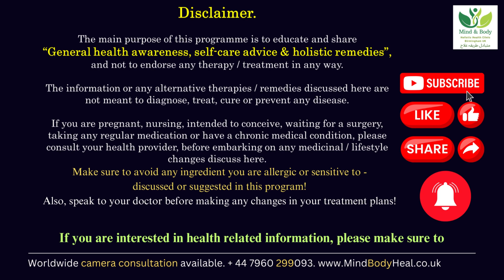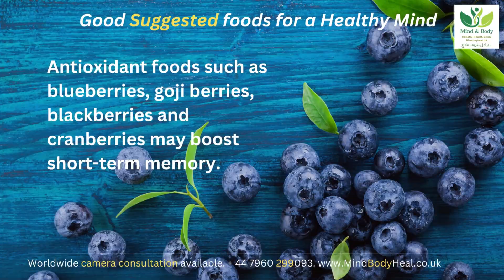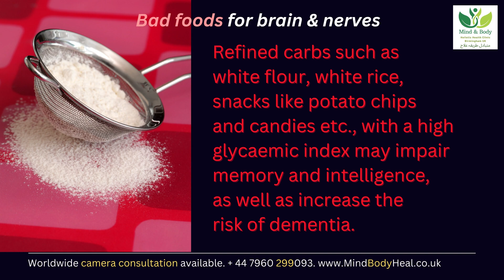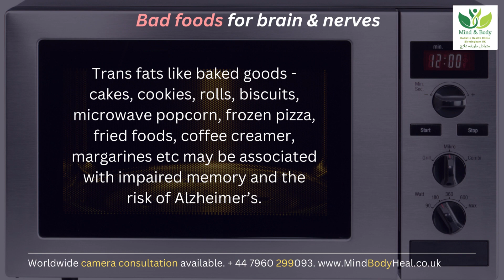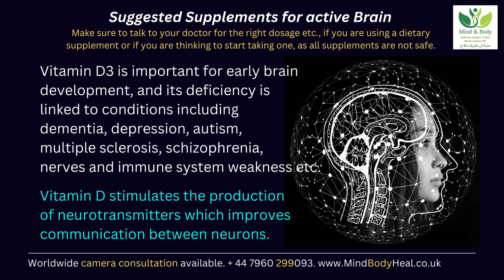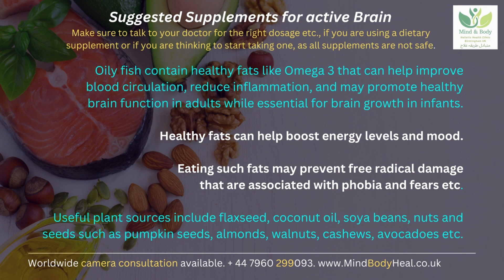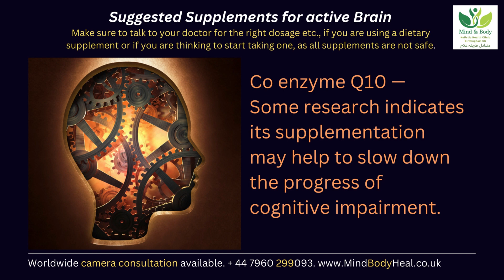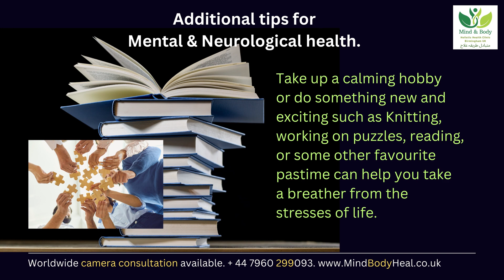Diet plan for brain to boost memory and other mental disorders - suggested food, dietary supplements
Many people turn to Holistic, alternative or complimentary therapies when traditional treatments usually fail to work. Natural medicines can be beneficial to a person’s overall well-being, as the approach focuses on healing the mind, body and spirit.

Mind & Body – Alternative Health Clinic, Birmingham UK
+ 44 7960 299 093 (WhatsApp message only!)
Striving for your better health!
If you are pregnant, nursing, intended to conceive, waiting for a surgery, taking any regular medication or have a chronic medical condition, please consult your GP / health provider, before embarking on any medicinal / lifestyle changes discuss here.